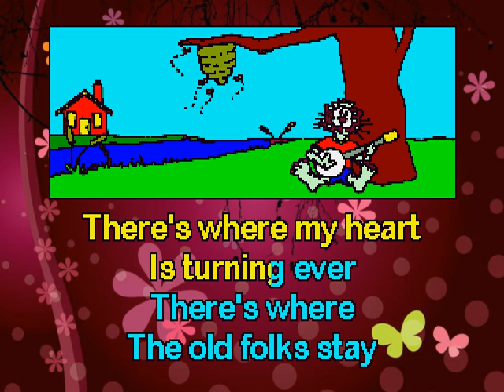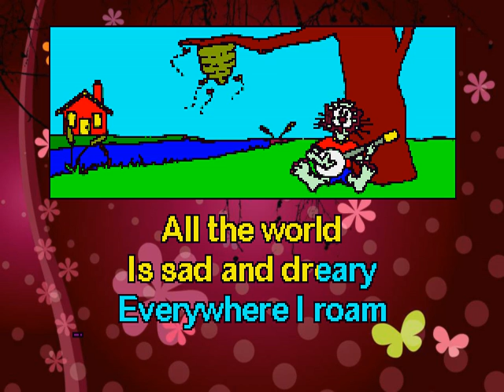Swanee River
All the songs in this playlist are probably very familiar to most teachers and parents.
They have scrolling lyrics to help in singing along.
Try to lead the singing with energy, enthusiasm and joy!
Your feedback and comments are always appreciated!